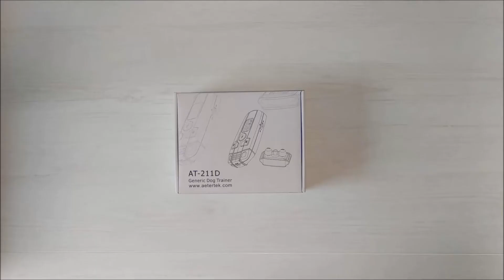Výcvikový obojek Aetertek AT-211D Mini